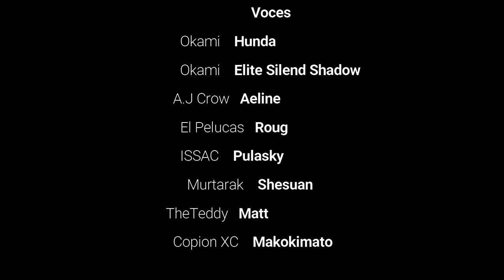Makokimato EP.4 (Sombra Silenciosa) "Machinima de Gmod"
Los Silend Shadows estan en una nueva busqueda por Makokimato, pero esta vez para capturarlo, mientras que Makokimato y el resto del equipo hacen una reunion de emergencia en una de las bases de investigación.

Creditos
A.J Crow